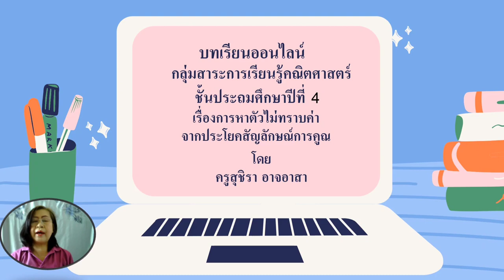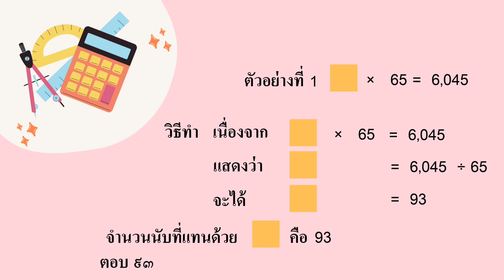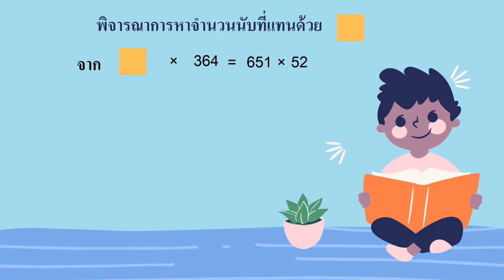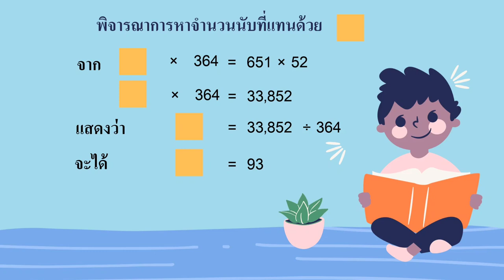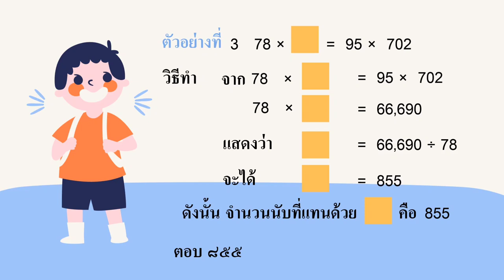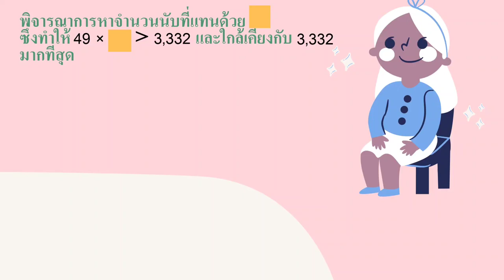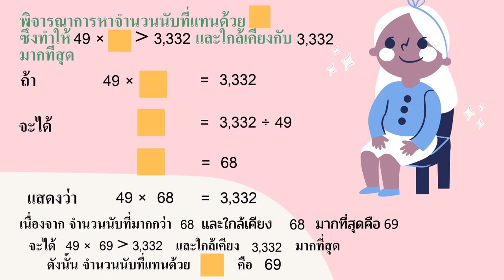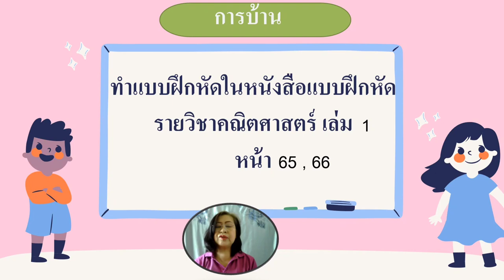G4 M64 vdo 032 unidentified identification multiplication symbol sentences